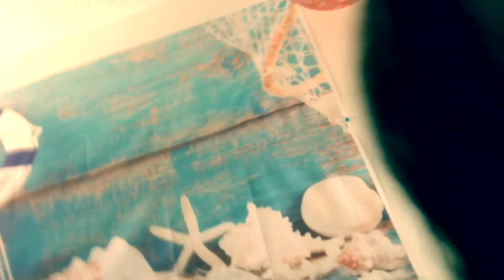My quarantine dance🕺🏻😅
Dance like no one is watching.